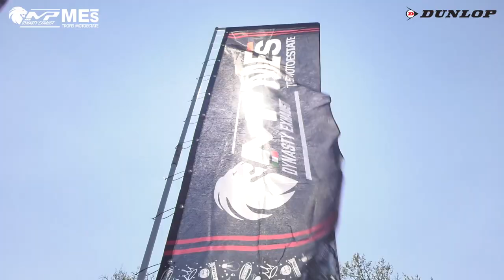ROUND 1 MOTOESTATE 2021 - VARANO DE' MELEGARI - RACE ATTACK 1000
Gara 1 della  classe RTK 1000 del Round 1 dei Trofei Motoestate andato in scena il 25 aprile 2021 all'autodromo di Varano.